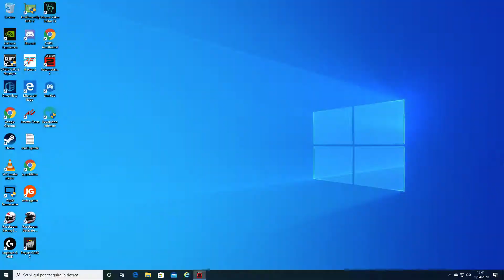Automobilista2 proviamo le nuove GT5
Replay di una piccola gara sul circuito di Jerez con le nuove GT5 . Aggiunte oggi con il nuovo aggiornamento. Fisica di gioco notevolmente migliorata